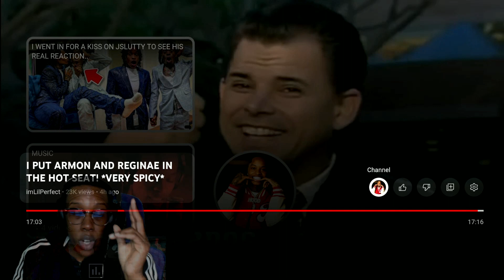SheGotGame Tv Reacts imLilPerfect Puts Nae N Armon N The Hot Seat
hot seat reaction